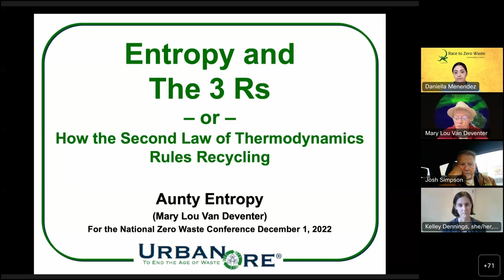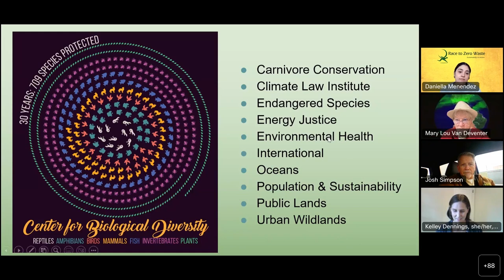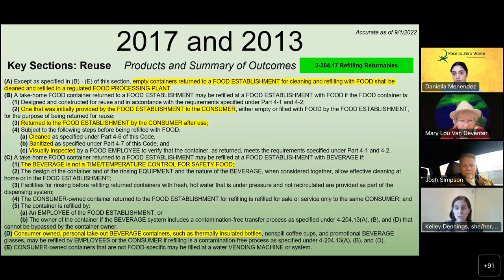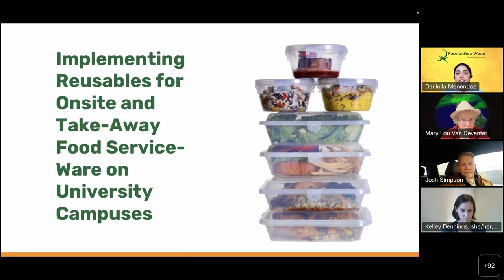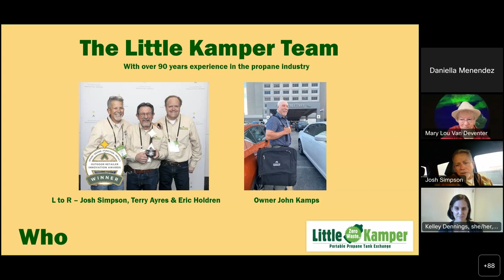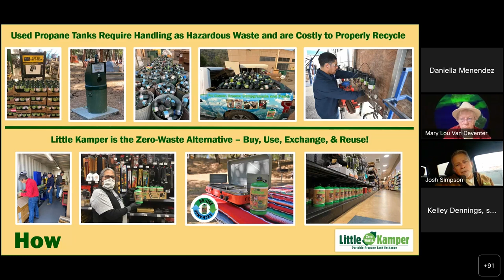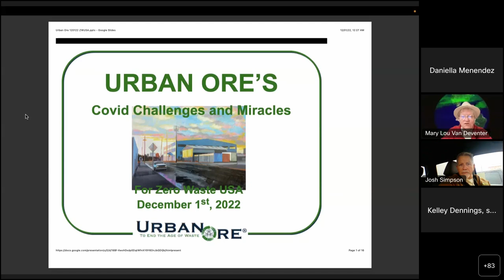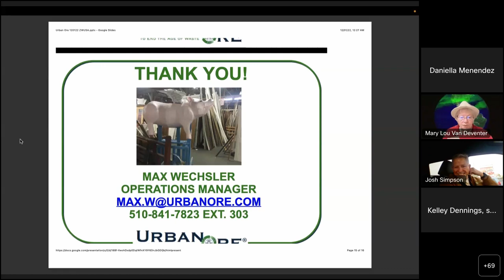09 - NZWC 2022 - December 1 - Day 2 - Track A - Reuse Revolution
National Zero Waste Conference 2022

Welcome! This video is one of about three dozen conference proceedings in multiple playlists available for your review.

They are available for conference attendees and post-conference donors.

If you did not attend the conference and you found these materials, it would really help us for next year's conference if you would make a donation for materials access.

Please request permission to show a video to your local commerce or government body. This helps us understand whom we're reaching.

The National Zero Waste Conference is the annual two-day virtual educational and networking event organized by Zero Waste USA. Zero Waste Business was the focus on Wednesday, Novmber 30, 2022, and Zero Waste Communities on Thursday, December 1, 2022.

In other words:
Day 1 was commerce-oriented.
Day 2 was community-oriented.

We hope you'll join us for next year's National Zero Waste Conference!